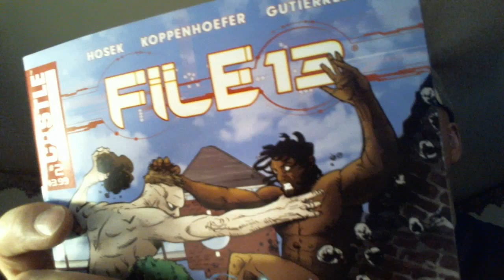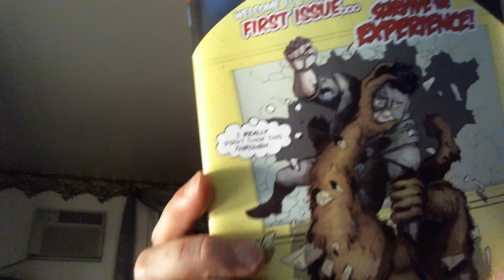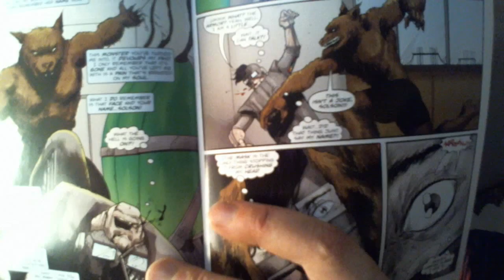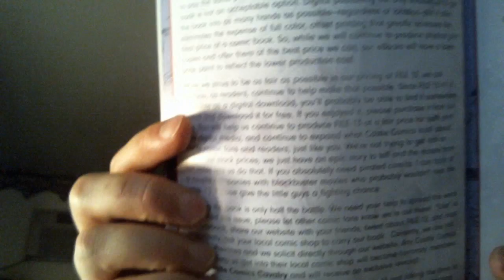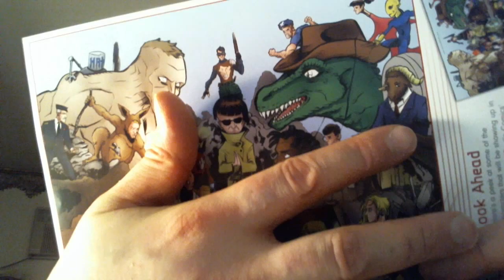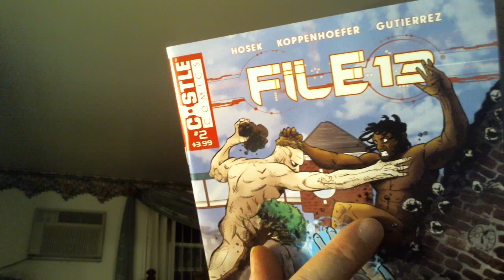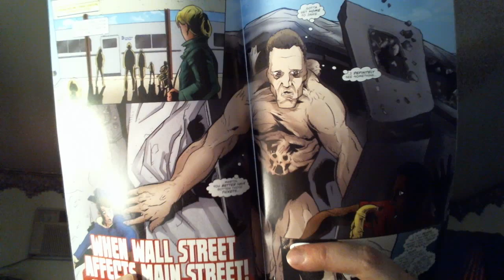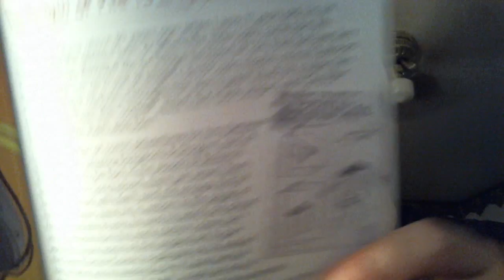Review of Castle Comics' "File 13"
Dan reviews File 13 from Castle Comics.